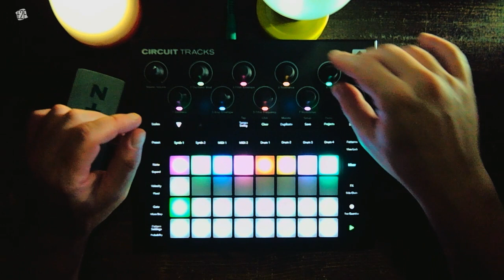First Contact - Ambient Trance | Novation Circuit Tracks first time jam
Synthjam 53.

After a couple of hours spent familiarizing myself with the new arrival and watching Novation's excellent introductory tutorials, here is my first jam with Circuit Tracks.

Before recording the video I only chose the patch for each track (the two internal synths and the 4 drum tracks) from the built in pack.
It was all very fun and surprisingly intuitive, even if I still have to get the hang of it.

I have separated the video into chapters (like a mini tutorial) so that you can more easily follow the process of creating this little jam.

00:00 Synth 1: make a drone pad using the "gate"
00:16 Drum 1: set a steady 4/4 pattern sequence
00:25 Drum 3: record hi-hats live and then adjust the pattern sequence
00:50 Synth 2: record a live sequence
01:18 Drum 2: add some snare
01:32 Synth 1: set the sidechain so the drone will dip during the kick
02:26 Drum 4: record a percussive sound to add some groove
03:03 Mixer page: playing around...
04:55 Outro: ok, the outro sucks, next time will be better ;)